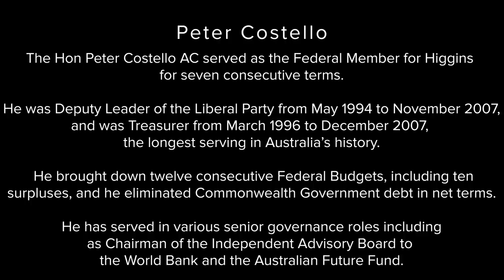Conversations: Featuring Peter Costello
John in conversation with the longest serving and most successful Treasurer in Australian history, Peter Costello. They discuss the economy & government debt, the distinction between intentions & outcomes in politics and much more.

The Hon Peter Costello AC served as the Federal Member for Higgins for seven consecutive terms. He was Deputy Leader of the Liberal Party from May 1994 to November 2007, and was Treasurer from March 1996 to December 2007,
the longest serving in Australia's history. He brought down twelve consecutive Federal Budgets, including ten surpluses, and he eliminated Commonwealth Government debt in net terms.

He has served in various senior governance roles including as Chairman of the Independent Advisory Board to the World Bank and the Australian Future Fund.

00:00 Introduction
1:40 Debt and Australian Economy
7:49 Tax: Funding the Previous Generation’s Bills
20:00 Energy Policy Debts
30:10 Better Outcomes for all Australians
38:44 Is the Future Bleak?
46:00 China’s Debt-Trap Diplomacy